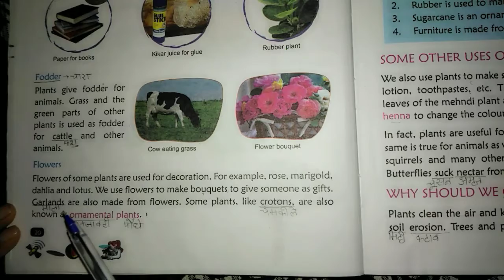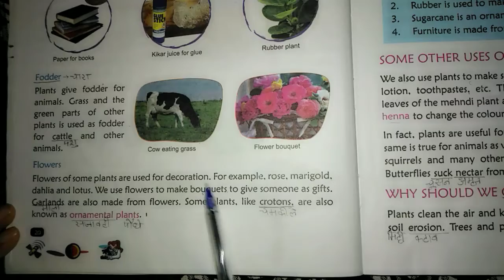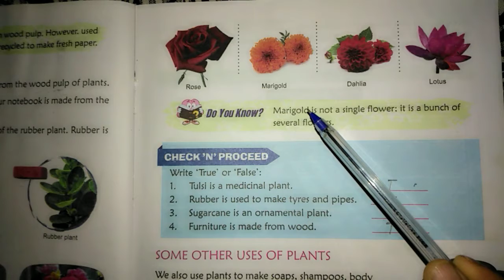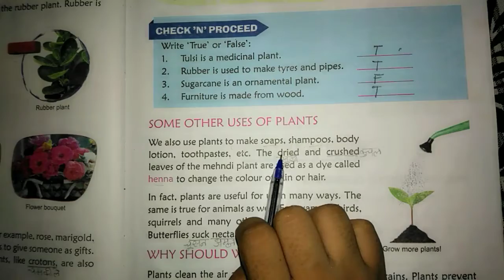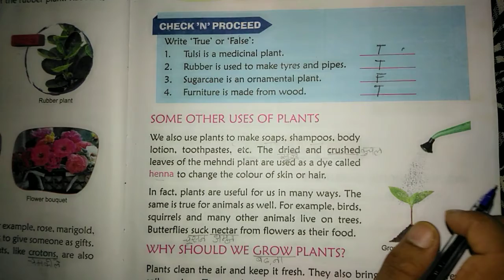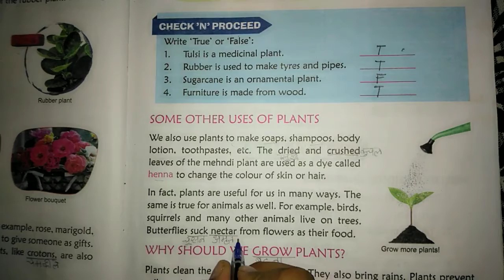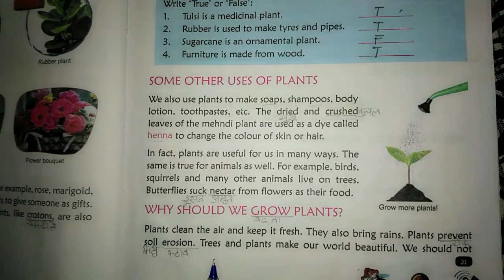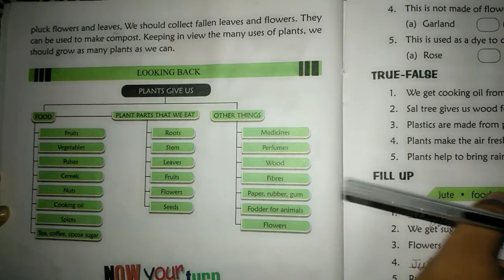class 2nd science our green friend